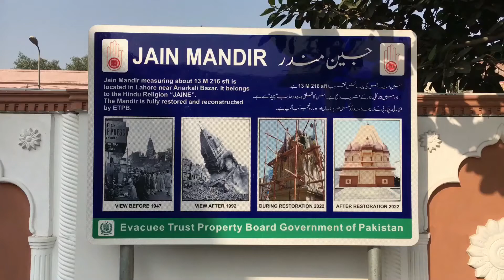Jain mandir lahore (hindhu temple)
LAHORE: The city’s historic Jain Mandir located at a busy intersection, aptly named after the temple, is going through a well-deserved reconstruction and rehabilitation.

One of merely handful of Jain temples in town, it was attacked and damaged in 1992 — along with many other temples in Lahore — a couple of days after hordes of right-wing Hindu activists razed to the ground the 16th century Babri Mosque in the Ayodhya city of India. The historic mosque was one of the structures built during the rule of the first Mughal emperor, Babur.